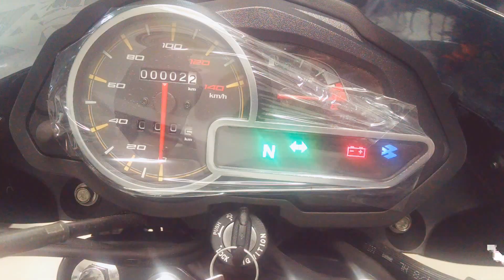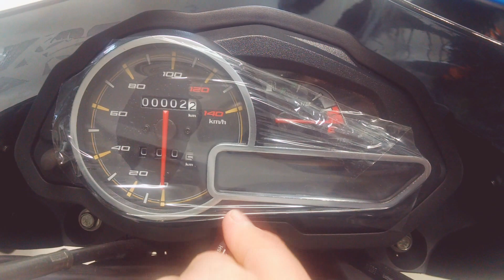DISCOVER 150 ST COLOR NEGRO